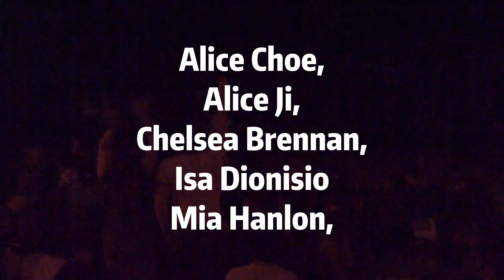Typa Girl | Syndi World Tour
Choreographed by Isa Dionisio